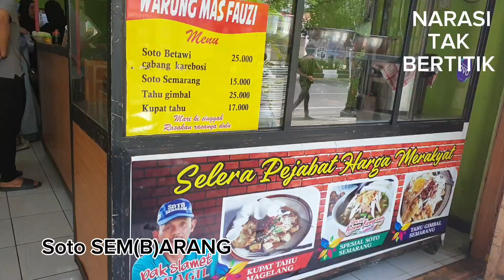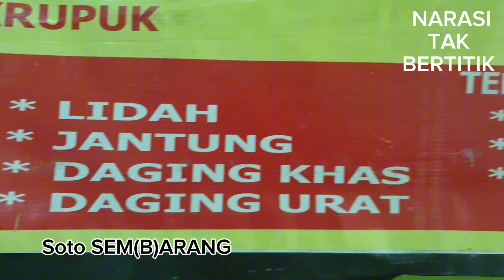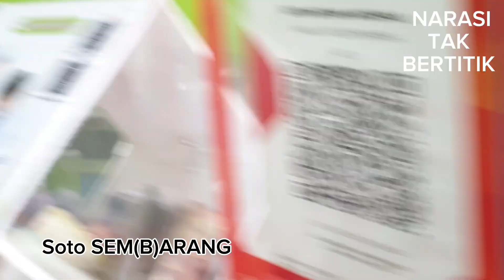NYARI SOTO BETAWI KETEMUNYA SOTO SEM(B)ARANG ?